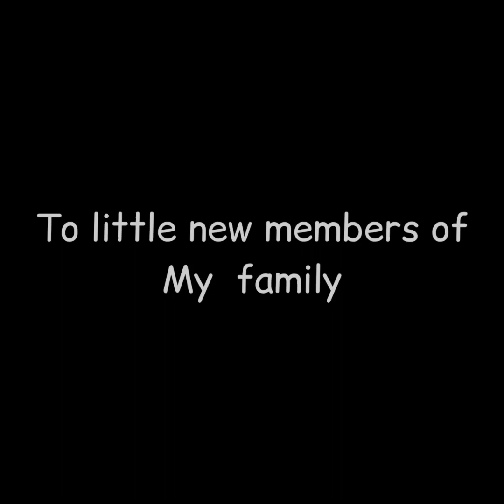আমার বাড়ির নতুন সদস্য দের সাথে তোমাদের পরিচয় করালাম।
আমার বাড়ির নতুন সদস্য দের সাথে তোমাদের পরিচয় করালাম। ভালো লাগলেও একটা লাইক দিয়ে কমেন্ট করে জানিও।